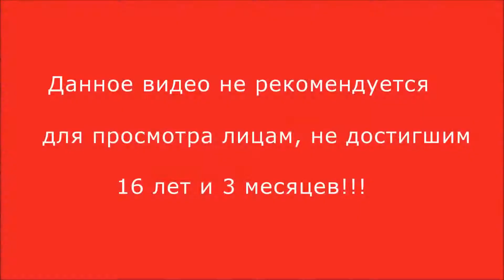LEGO Batman 3: Beyond Gotham #7 (И весь мир в кармане...)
Оригинальное прохождение игры LEGO Batman 3: Beyond Gotham на русском или Приключения Васи и Ромыча.